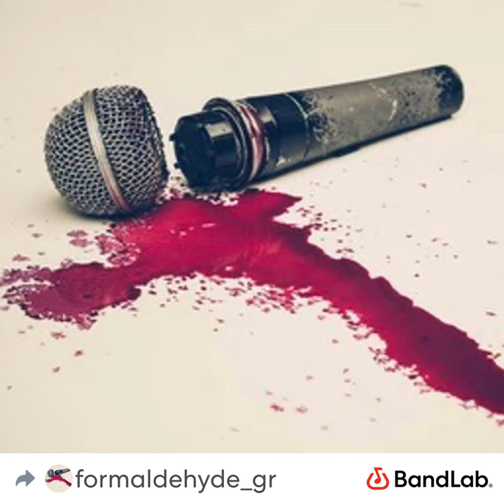Sound That Lonely Makes